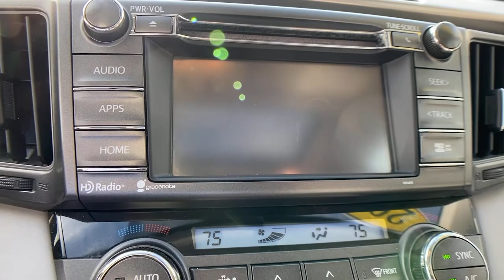2015 Toyota RAV4 at Oxmoor CDJR | Louisville & Lexington, KY C11688D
Hot Lava Used 2015 Toyota RAV4 available at Oxmoor CDJR in Louisville, Kentucky. Servicing the Lexington, Elizabethtown, KY New Albany, IN Jeffersonville, IN area.

Oxmoor CDJR
4520 Shelbyville Rd

SUNROOF / MOONROOF, WELL MAINTAINED, GREAT SERVICE HISTORY, REAR VIEW CAMERA, HANDS FREE BLUETOOTH, LOCALLY OWNED, NAVIGATION,  Ash w/SofTex Seat Trim, Navigation System. Toyota RAV4 2.5L 4-Cylinder DOHC Dual VVT-i 24/31 City/Highway MPGbrbrAwards:br * 2015 IIHS Top Safety Pick, Top Safety Pick+ * 2015 KBB.com 10 Best SUVs Under $25,000 * 2015 KBB.com 10 Best All-Wheel Drive Vehicles Under $25,000 Please CALL FOR AVAILABILITY as our inventory changes frequently . Serving Louisville Kentucky from our 4520 Shelbyville Road location as well as all surrounding areas including Lexington, Shelbyville, Elizabethtown, Clarksville Indiana and Jeffersonville Indiana.